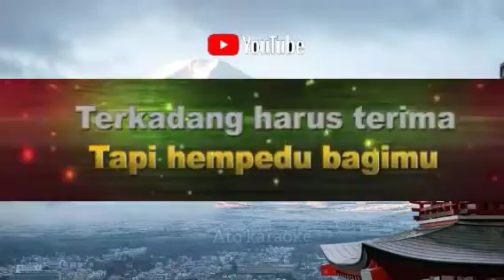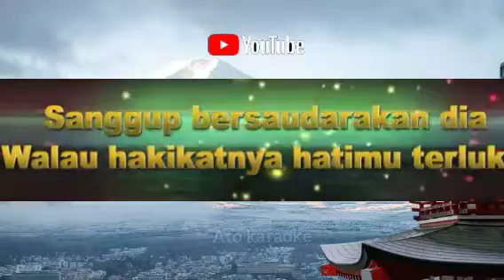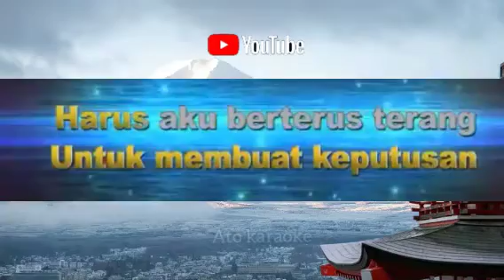UK'S - Pahit akan manis akhirnya (karaoke)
kumpulan lagu karaoke pilihan